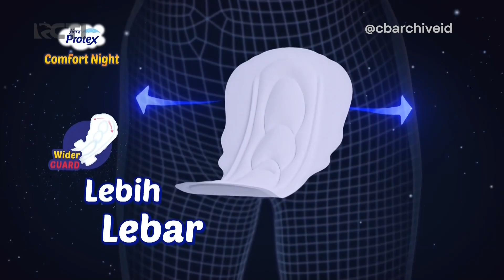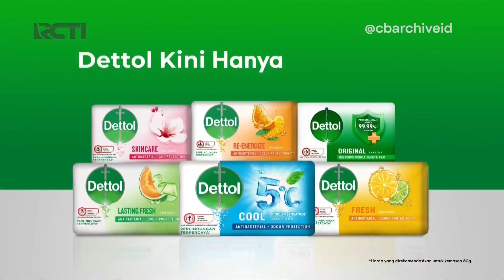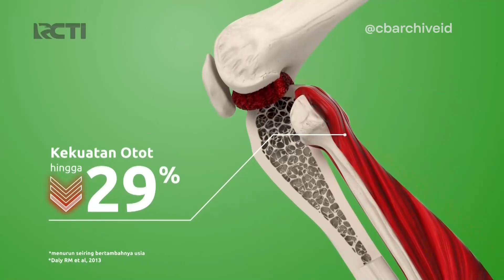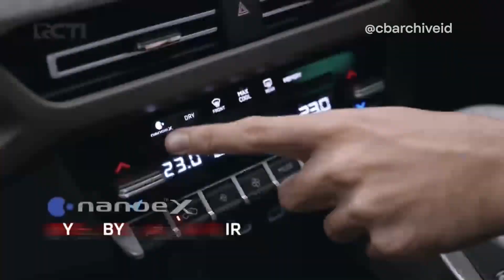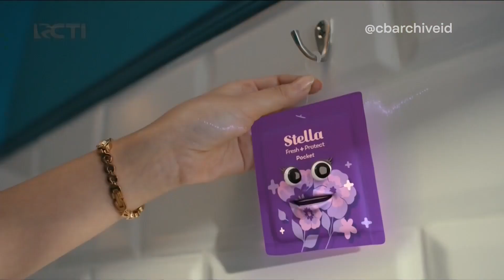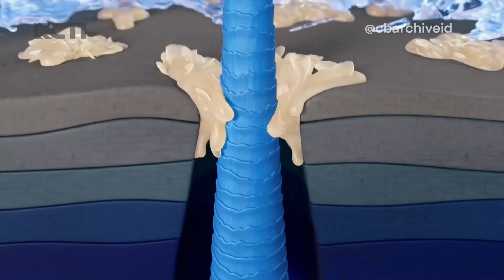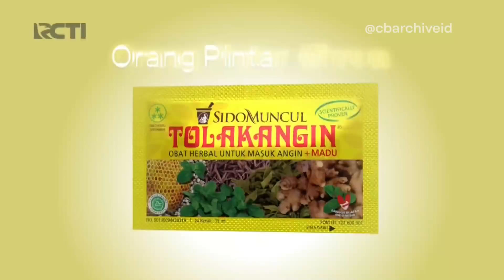RCTI HD - Jeda Iklan pada saat Seputar iNews Siang (20 November 2023)